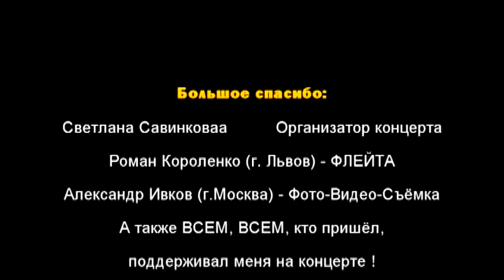Константин Бир - Шоколадный Концерт с флейтой (18.11.2016)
Флейта, губная гармошка.
1. 00:55 - Глоток Ручья
2. 04:13 - Потухший уголёк
3. 07:39 - Ангел Плотской любви
4. 10:41 - Звезда измен
5. 14:05 - Стих в лунный вечер
6. 19:30 - Приходит осень
7. 24:18 - Я Бегу (презентация песни!)